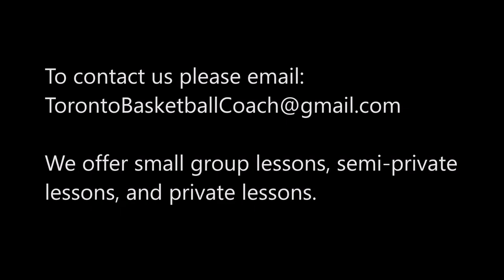Fun Basketball Dribbling Game For Kids! Builders & Bulldozers.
Great basketball activity for kids to work on their dribbling skills.  They'll have so much fun playing the game that they'll forget that they're working on their dribbling!